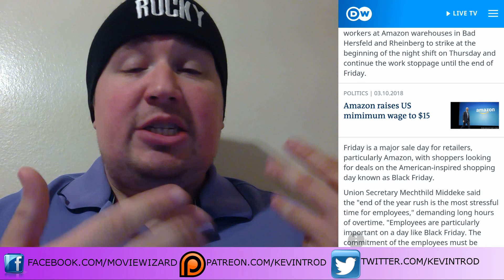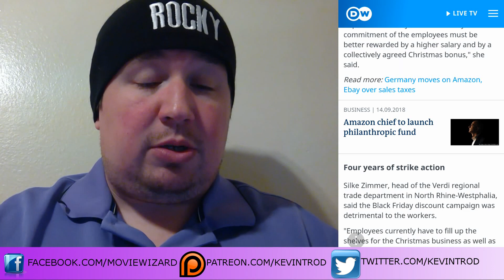Amazon Employees Strike on Black Friday